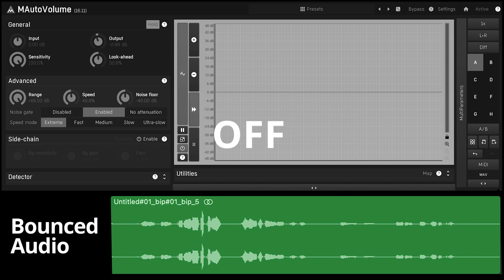Quick automating Vocal & Bass Demonstration with MautoVolume MeldaProduction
In this video, I demonstrate how to quickly automate the volume levels of vocals and bass using MeldaProduction's MautoVolume. MautoVolume simplifies the music production process, allowing you to achieve a better mix with less effort. Whether you're a beginner or a seasoned producer, you'll find valuable tips on how to use this powerful tool to enhance your tracks.